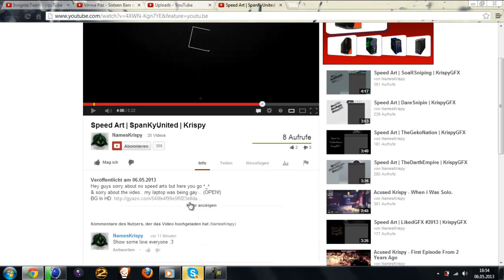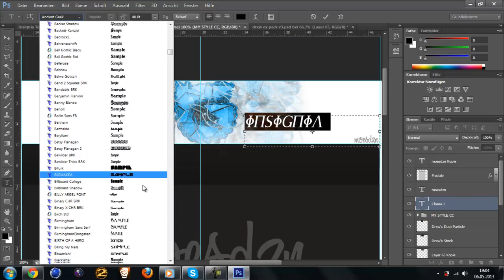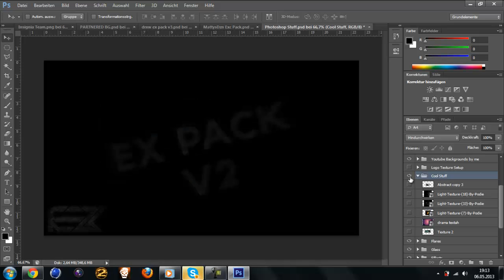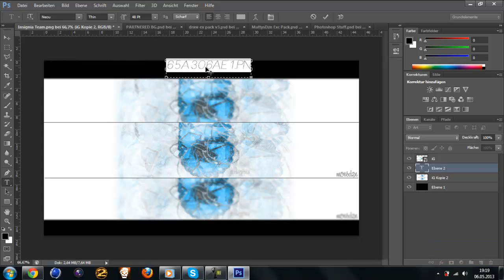Insignia. ~BG~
This is a BG for InsigniaTeam :)